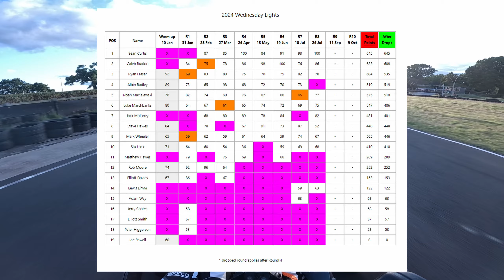Tactical Karting - Race 7 Final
Highlights of Race 7 Final at South Coast Karting 2024

CHAPTERS
0:00 Welcome
0:45 Kart 10 Woes
2:08 Testing Defenses
2:40 Must Pay Attention
3:00 Taking it back